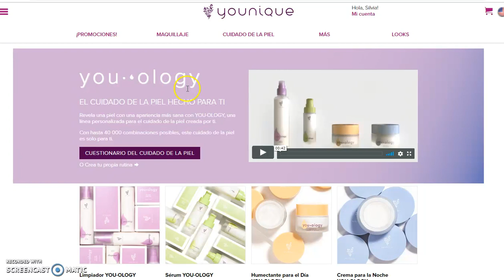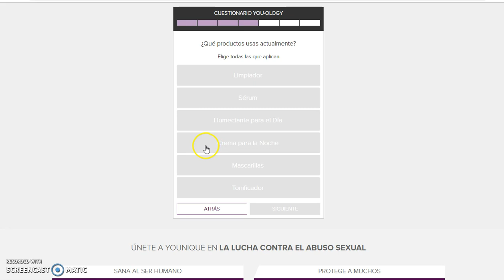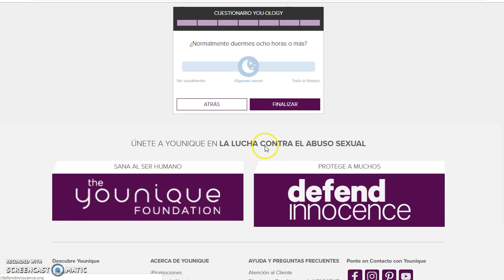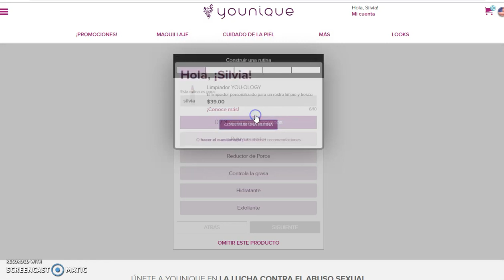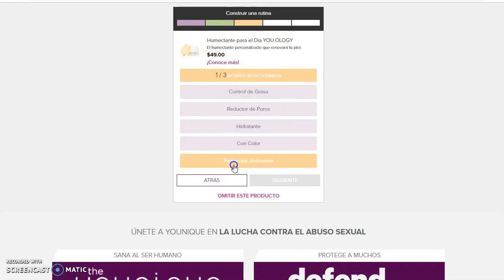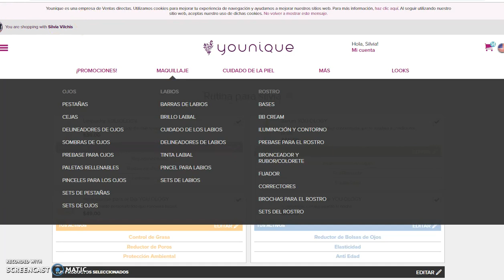😍 ☀️Al fin Cuidado de la Piel de Acuerdo a tus Necesidades!! 😍☀️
Cuidado de la Piel de Acuerdo a tus Necesidades. Al fin Un Regimen del Cuidado de la Piel a tu Medida! Todos tenemos diferente tipos de piel, diferentes necesidades al fin una linea definida solo para TI! Younique piensa en ti y en tus necesidades! Dime si quieres probarlos! Yo ya pedi el mio!!